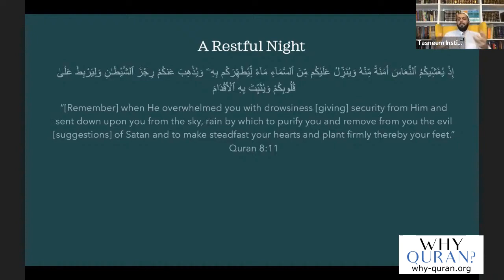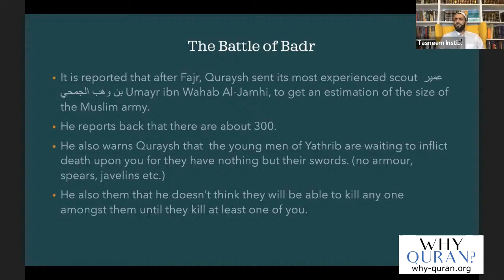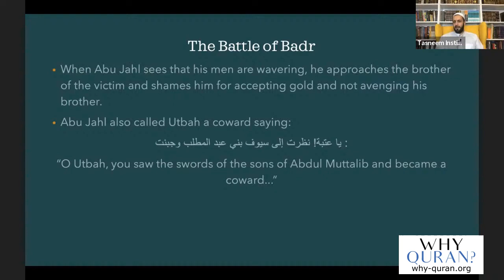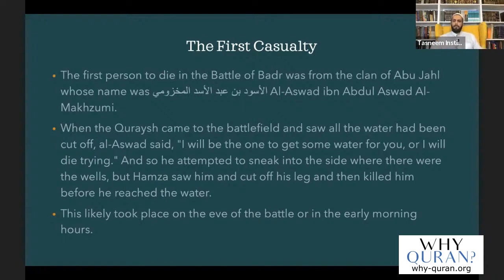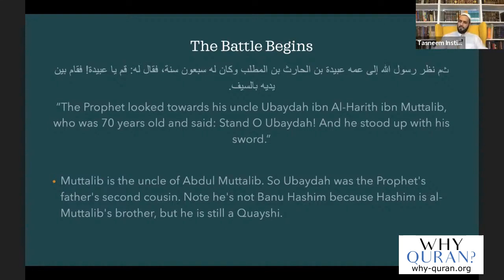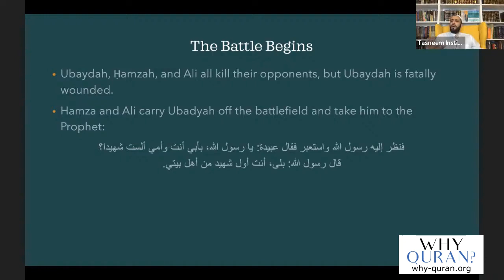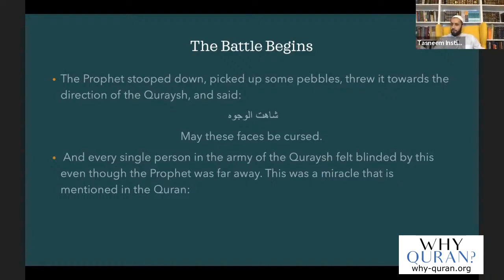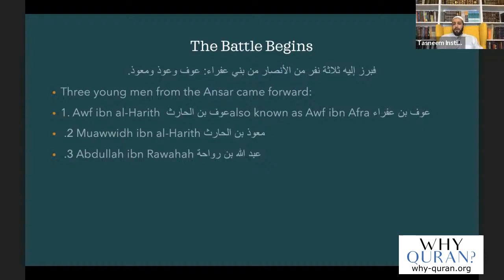[37] Battle of Badr: Opening Moves | Life of Prophet Muhammad | Sheikh Azhar Nasser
The Battle of Badr begins:
- Prophet Muhammad tried to avoid hostilities, and some of the Quraysh wanted to avoid fighting as well. But Abu Jahl instigated the conflict forwards.
- Fighting began with three one on one skirmishes
- The miracle of the prophet throwing pebbles towards the Quraysh and blinding them